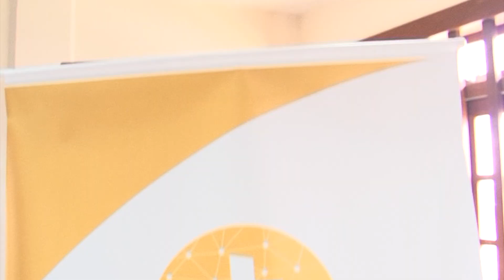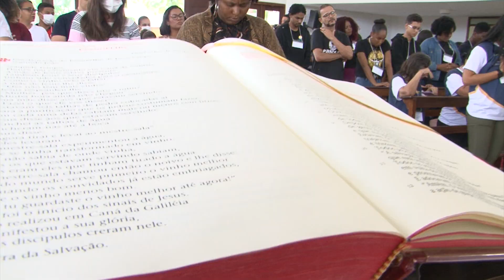São Salvador Notícias - Encontro de Espiritualidade da PASCOM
Agentes que atuam na Pastoral da Comunicação na Arquidiocese de São Salvador da Bahia participaram, em 6 de novembro, do Dia de Espiritualidade da Pascom. O encontro, realizado no Seminário São João Maria Vianney, contou com momentos de oração e de formação para aqueles que desenvolvem uma importante missão na Igreja. Confira!